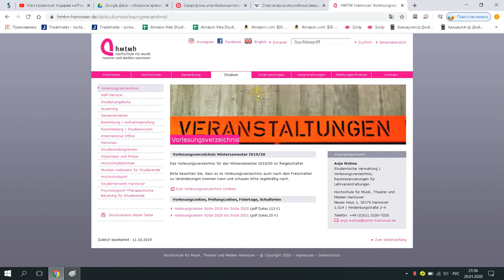Hochschule für Musik, Theater und Medien Hannover